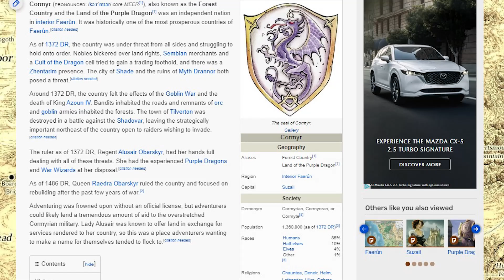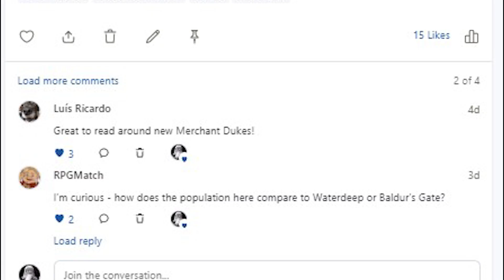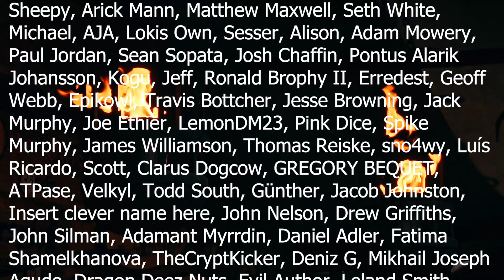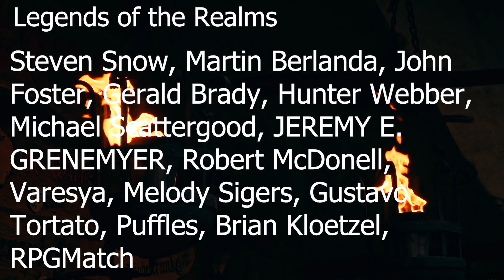Is Cormyr D&D's Camelot?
Welcome to Cormyr, the Forest Kingdom and the Land of the Purple Dragon!

A deep dive into the Kingdom of Cormyr with its creator, Ed Greenwood.🧙

Learn the fate of the fallen dragon, Nalavarauthatoryl from Death of the Dragon. Discover what happened to Thauglor in the extended cut of this interview! Ed talks about his inspiration for Cormyr, some lesser-known facts, and what he thinks is essential to know before you play your first game in this particular kingdom.